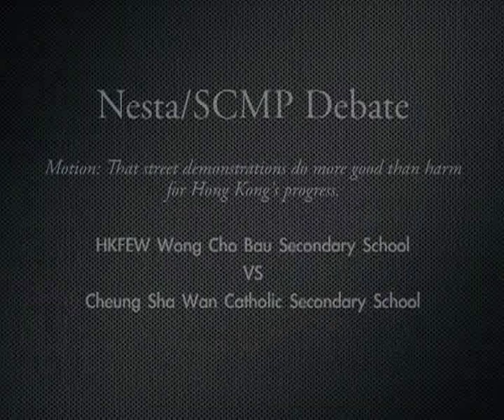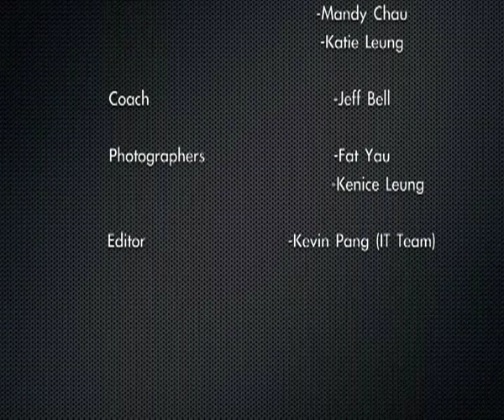Hong Kong Debate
Hong Kong Debate Street Demonstrations Nesta SCMP Debating. HKFEW Wong Cho Bau Secondary School VS Cheung Sha Wan Catholic Secondary School.